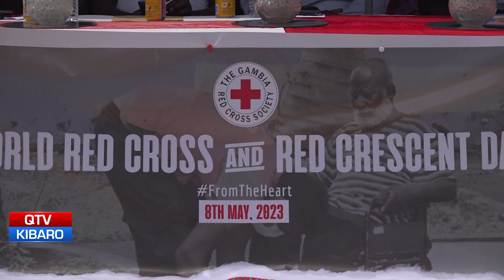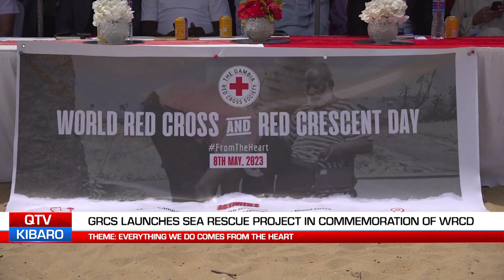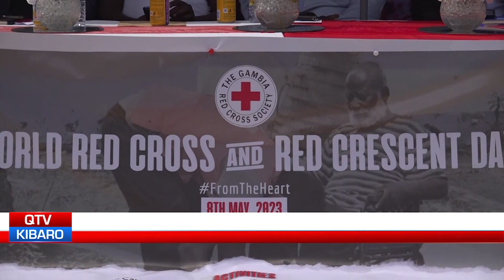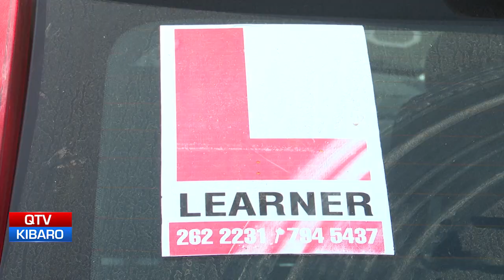QTV NEWS IN MANDINKA 09.05.2023